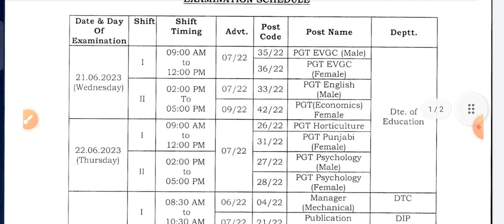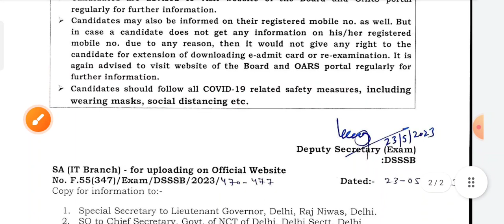DSSSB TGT EXAM DATE OUT